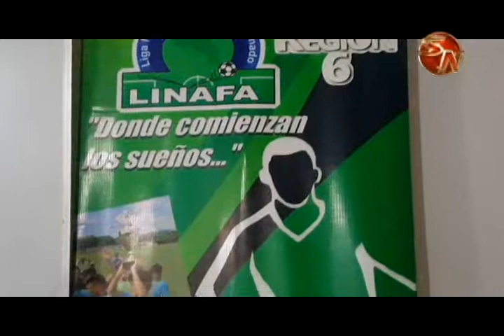Linafa apoya a los equipos de zonas rurales con uniformes y capacitaciones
El jerarca de Linafa Juan Carlos Román visitó Pérez Zeledón y comentó el apoyo que brinda la organización para los equipos que militan en diversas divisiones, en especial los conjuntos de zonas alejadas donde existen decenas de cuadros.